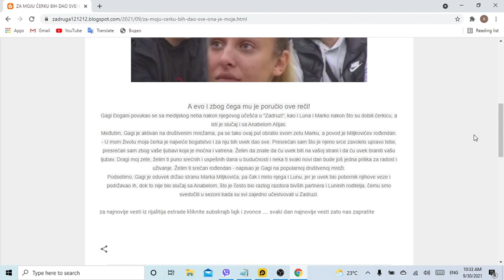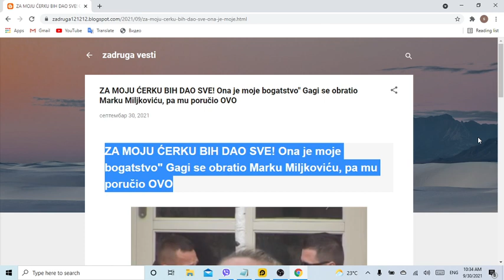ZA MOJU ĆERKU BIH DAO SVE! Ona je moje bogatstvo Gagi se obratio Marku Miljkoviću, pa mu poručio OVO